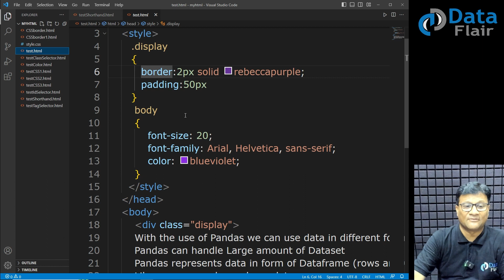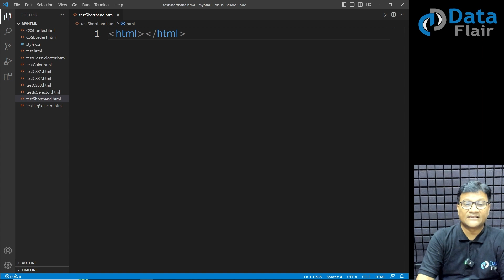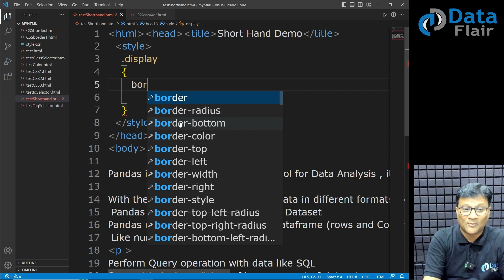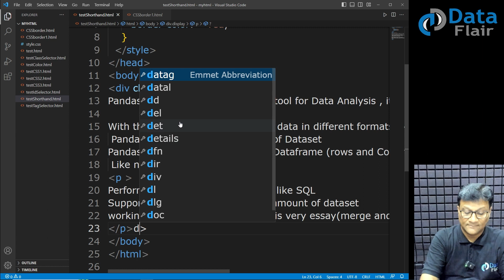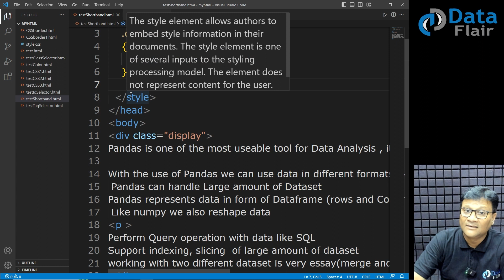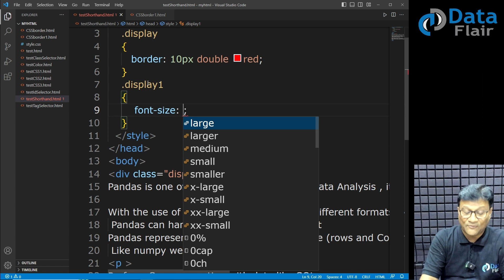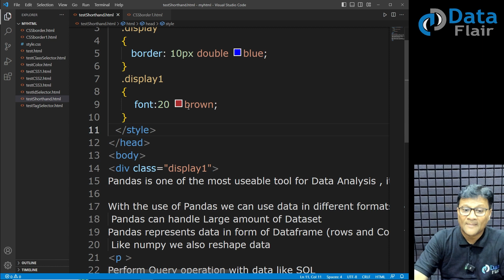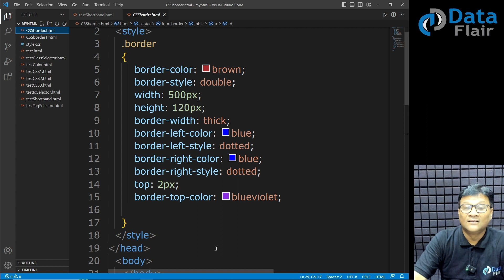CSS Practical - CSS Shorthand Properties | CSS Shorthand Syntax | CSS Tutorial For Beginners [Hindi]